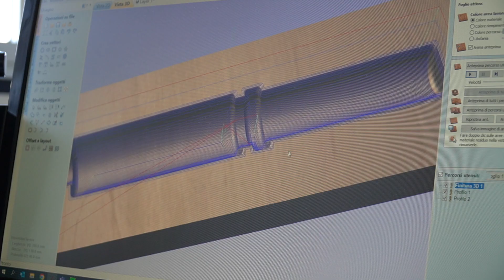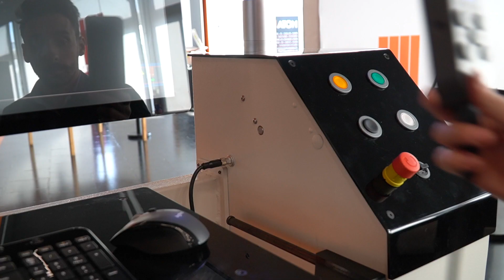ATOM FlashCut Twins 3015 EMHD 2Z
The ATOM FlashCut TWINS EMH (Electric Milling Head) Series is a line of CNC knife cutting and milling systems designed for versatility and precision. These systems feature a modular cutting head with two independent vertical axes, enabling the sequential or separate use of a cutting knife and a router. This configuration allows for efficient processing of various materials, including foams, rigid substrates, and composites, up to 50mm in thickness.

The EMH head is equipped with a 2.4 kW air-cooled router, capable of high-speed operation with adjustable speed rates during processing. An integrated vacuum cleaning system with electric height regulation ensures a clean working environment.

Key features of the FlashCut TWINS EMH Series include:

Partitioned Vacuum System: A powerful, adjustable vacuum system secures materials during cutting, enhancing stability and precision.

High-Brightness Projectors: Overhead projectors with LED lamps provide clear visualization of materials, facilitating accurate placement and cutting.

Automatic Reference Point Acquisition: A digital camera with LED illumination automatically acquires cutting reference points, ensuring precise alignment and reducing setup time.

These features make the FlashCut TWINS EMH Series suitable for industries requiring precise and versatile cutting solutions, such as aerospace, composites, and automotive sectors.